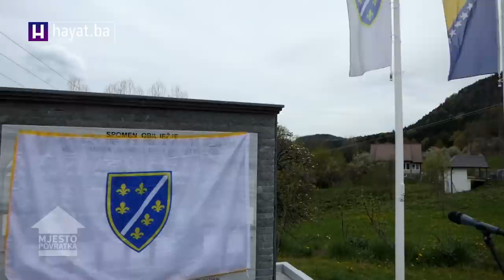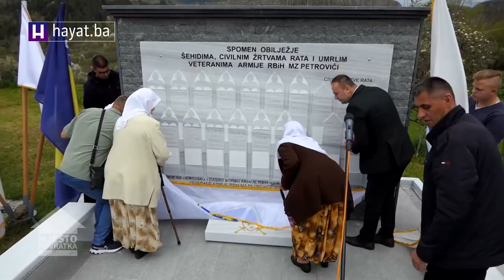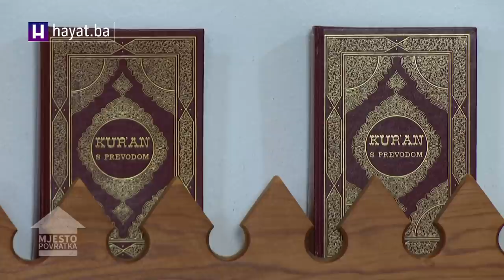MJESTO POVRATKA PETROVIĆI: RATNI ZLOČINAC RATKO MLADIĆ BIO JE NURAGIN KOMANDANT U JNA